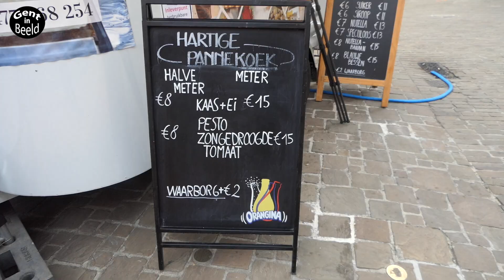Maandag 22 juli 2024 sfeerreportage.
Even de maag vullen met een halve of volle meter pannenkoek met beleg.Om even tot rust te komen buiten de Gentse Feestzone, zitten we in de zaal van het Centrum Selestkest.
Genietend van het optreden van de "Sweet Devotion", vandaag 21 juli 2024 hun tweede optreden voor deze feestweek. Je kan nog van hun show genieten op vrijdag 26 en zaterdag 27 juli 2024 om 19u en op zondagnamiddag op 28 juli 2024 om 13u30... de aanloop naar de laatste dag van het Gentse feest gebeuren.
Even tegenaan met de A-Ties met Kurt Burgelman op de groentemarkt... lekker meezingen of schrijven we meebrullen... zo hebben we dadelijk enige reden om onze stembanden te smeren.
Plezier op de vrijdagmarkt maken is een must. Lekker smikkelen en smullen, een suikerspin kan er steeds bij. Een kwestie van voldoende suikers te hebben opgedaan, want de avond is nog té jong.
Vlug naar het optreden van Guy Verlinde & Tom Eylenbosh in het eetcafé De Salopette.
De "Insta Tribal Twins" (straat muzikanten) aan de botermarkt kan je niet zomaar laten passeren en uiteraard mogen de dragqueens niet ontbreken in Europa's grootste volksfeest.
Om de tropische temperaturen wat aan te wakkeren blijven we ook hangen bij de "BarzzMatazz".
Het "Emiel Braunplein" is het "Mardi Gras Drag Queen Cabaret" gevolgd door "The Hottest party on eart". Zeg maar vollop swingen en zeker zweten.
Om in de sfeer te blijven kan "Polé Polé" niet ontbreken. Een top dag met de Buffalo's dag ploegvoorstelling super tevreden voor een nieuwe seizoen.